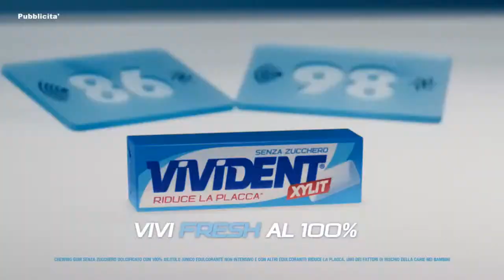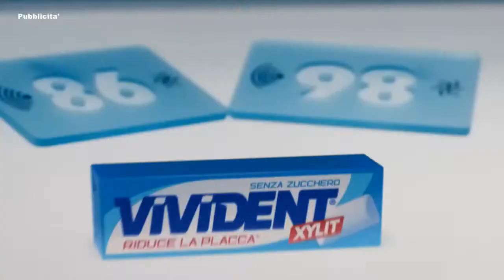Arriva Liberty: pro e contro.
Con Brusco, Garavini e Bobb